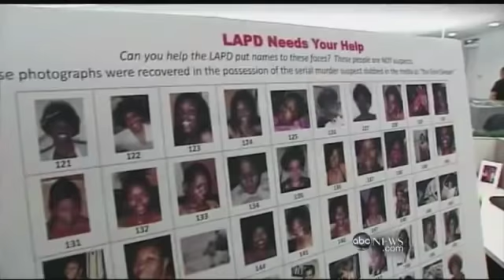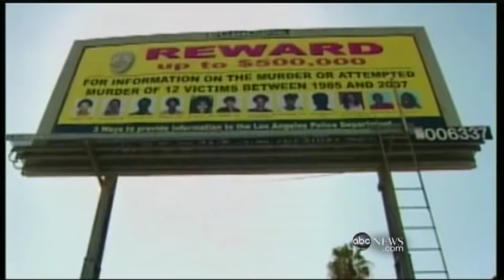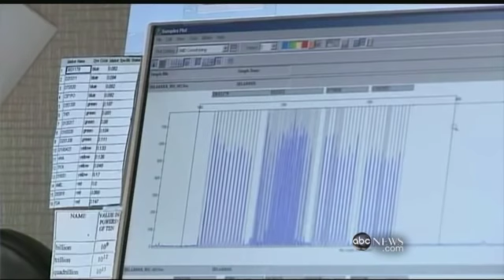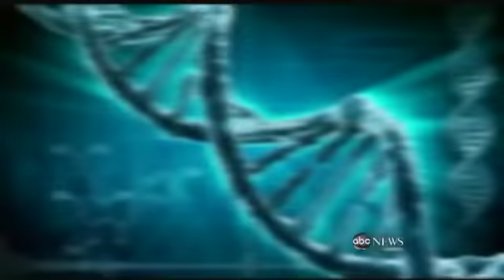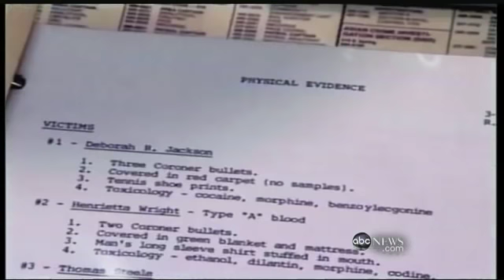Grim Sleeper's Mysterious Photos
180 photographs taken by the serial killer suspect show new potential victims.